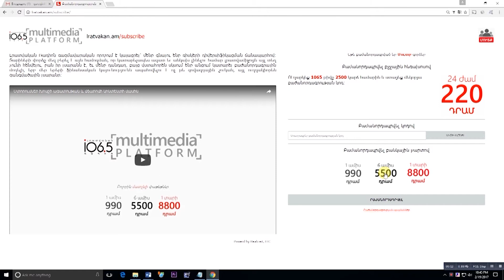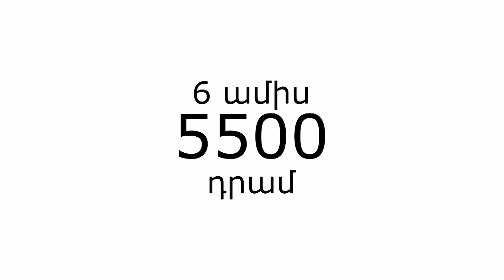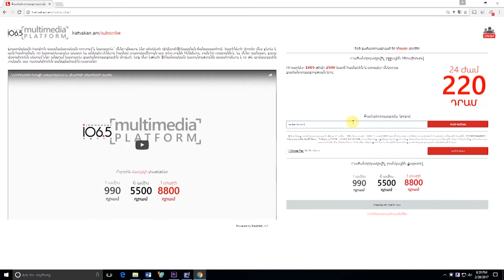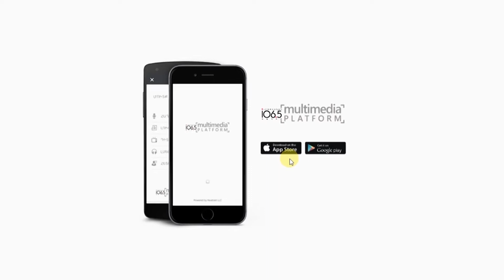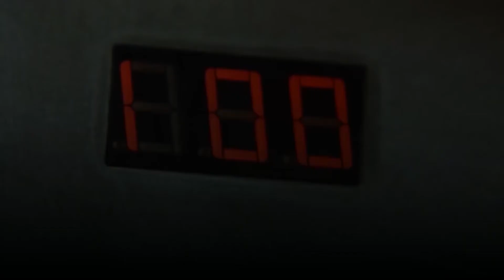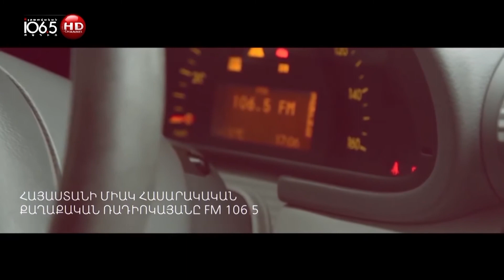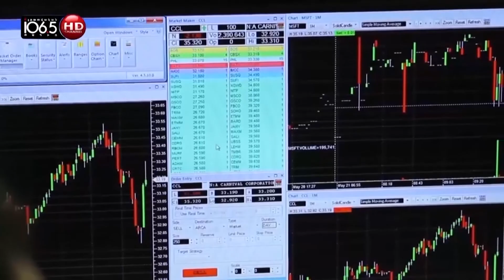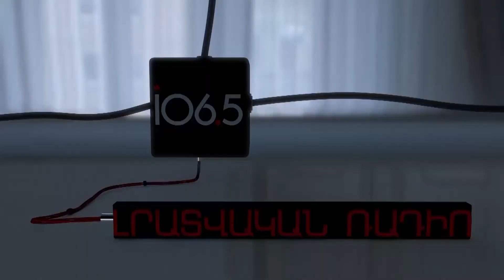Հայաստանը ընտրություններից հետո. «Թարմ ուղեղով»՝ Վիգեն Հակոբյան հետ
Համակարգը ստեղծեց հասարակություն, որի համար ամոթ չէ ընտրակաշառք վերցնելը ու հաճախ հենց ընտրողն է արդեն ձևավորում առաջարկ: Քաղաքական ընտրություն կատարող հատվածն այդքան էլ մեծ չէ: Համակարգը նաև մշակվել է այնպես, որ ընտրախախտումը տեղամասում այդքան էլ դեր չի խաղում. ամեն ինչ տեղափոխվել է արտատեղամասային հարթություն ու դրանով իսկ դարձել դժվար ապացուցելի: Ինչպի՞սի Խորհրդարան ենք ունենալու ամիսներ անց, ինչի՞ կհանգեցնի Լևոն Տեր-Պետրոսյանի ֆիասկոն ու արդյո՞ք «Ծառուկյան» դաշինքի «քաշային կարգը» թույլ կտա նրանց գնալ կոալիցիայի «Ելք» դաշինքի հետ: «Թարմ ուղեղով» հետընտրական վերլուծություն քաղտեխնոլոգ Վիգեն Հակոբյանի հետ: